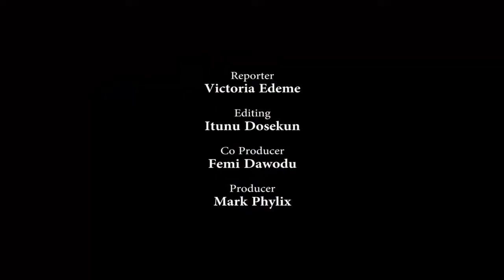Red Cross Calls For Speedy Response From Rescue Authorities | Punch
The Nigerian Red Cross has called for a speedy response from rescue authorities at the scene of the building that collapsed in the Ikoyi area of Lagos State.